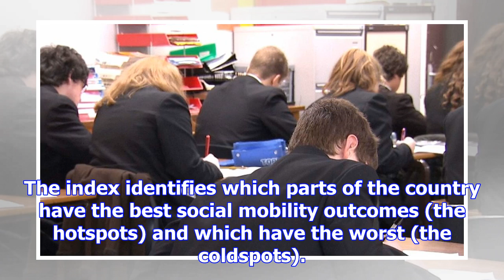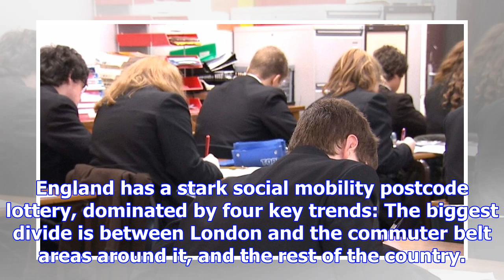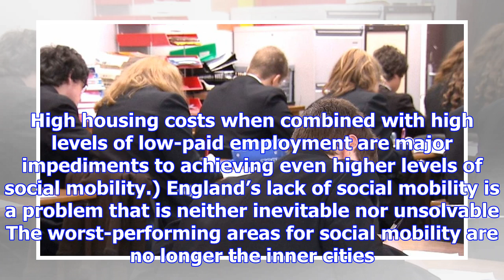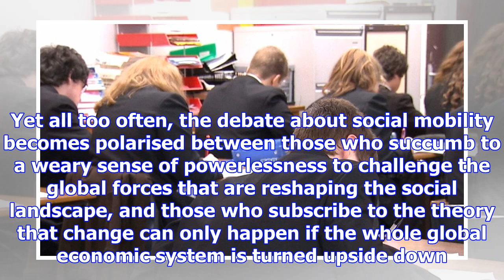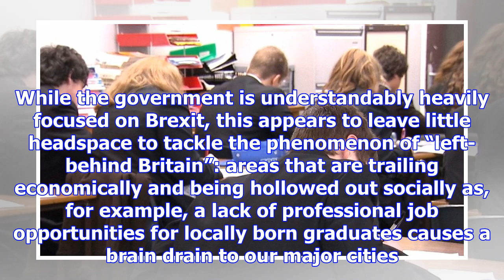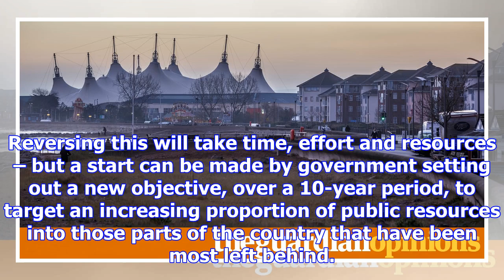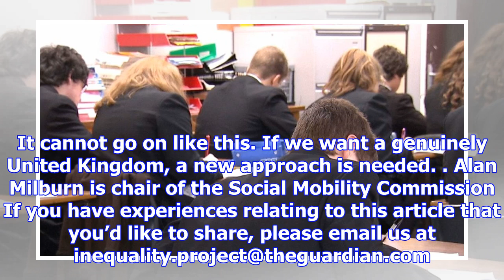Social mobility is a stark postcode lottery. too many in britain are being left behind | alan milbu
Social mobility is a stark postcode lottery. too many in britain are being left behind | alan milburn
Britain is a deeply divided nation. These divisions take many forms – class, income, gender, race – ...